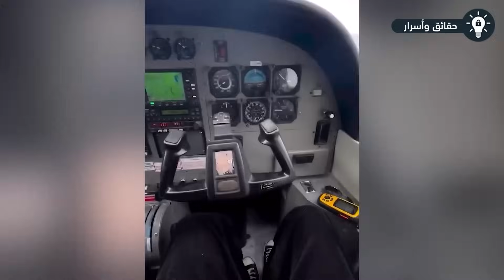قدرات خارقة لو لم تصورها الكاميرات بالصدفة لما صدقها أحد.. لن تصدق !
يوجد حول العالم مجموعه من الاشخاص الذين يتمتعون بقدرات فريدة من نوعها تساعدهم على القيام بعمل حركات مميزه للغاية والتي لا يمكن لاي انسان اخر القيام بها. ونحن هنا اليوم في هذا الفيديو سوف نعرض عليكم بعض من هذه المقاطع التي سوف تنال اعجابكم بكل تأكيد. هيا بنا نبدا.